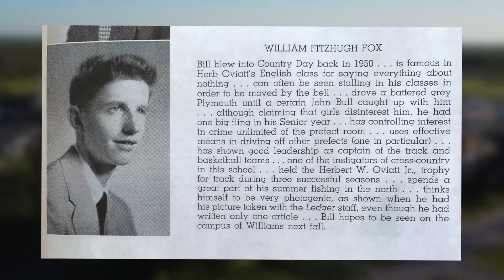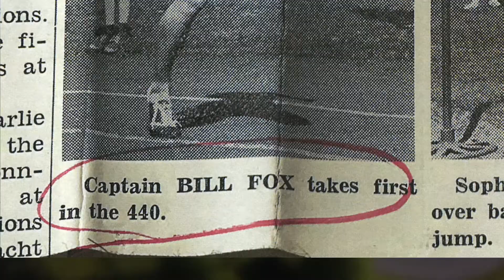2022 Athletic Hall of Fame - Bill Fox MCDS'54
Bill Fox MCDS’54 served as captain for Milwaukee Country Day School’s basketball and track teams and was named the MVP for both sports. He received the Herbert W. Oviatt Trophy for three straight years, given annually to the underclassman who showed the most “sportsmanship, loyalty, and enthusiasm for track.” No other track athlete has earned this distinction. In his four years at MCDS, Fox earned seven varsity letters: three in basketball and four in track. He was the leading scorer on the basketball team and a top point leader and record holder on the track team.

Fox matriculated to Williams College, where he earned nine varsity letters in cross country, indoor relays, and track. He was captain of all three teams his senior year, an extremely rare accomplishment.

University School of Milwaukee provides an exceptional PK-12 independent school education in a supportive, inclusive community built on the foundation of our Common Trust.